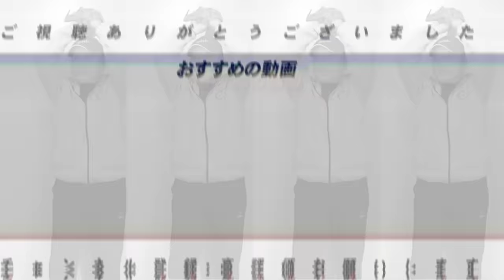【FA動向】巨人中田翔がFA行使か？獲得に動きたい球団はある！楽天の松井裕樹投手も海外FAで移籍の可能性！大注目の2名のFA動向ついて語る！